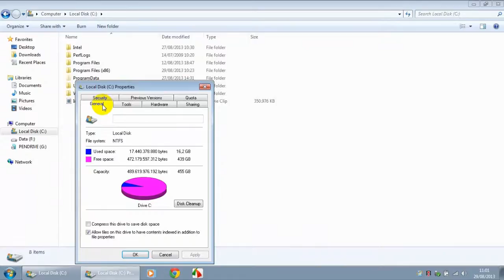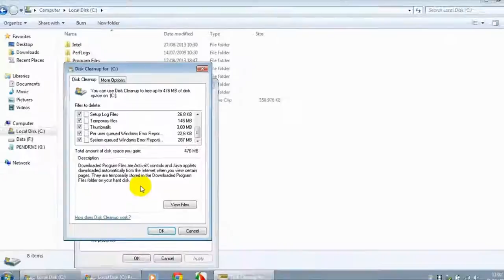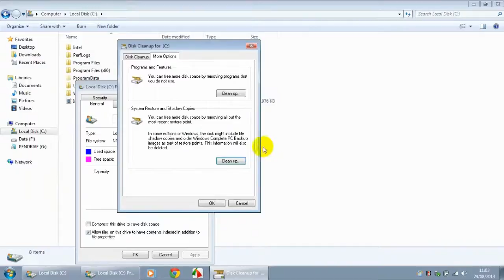Tutorial - Cara Membersihkan Windows (disk clean up)